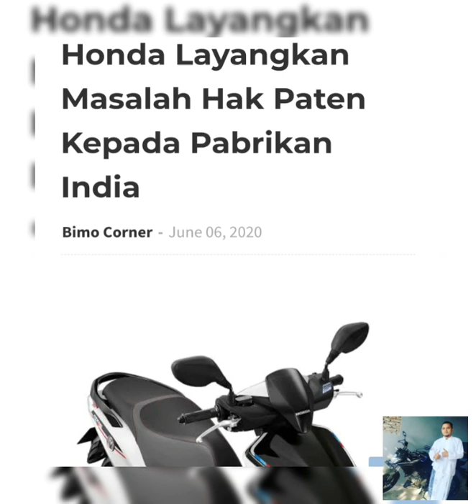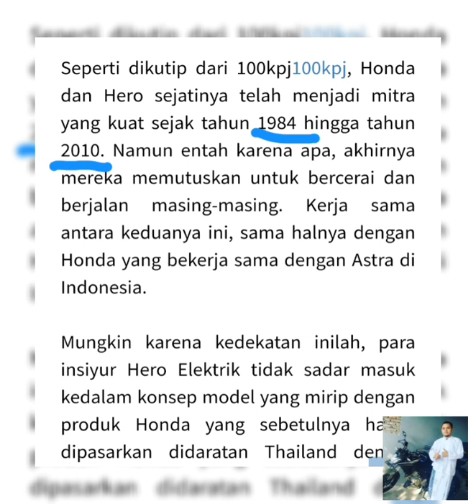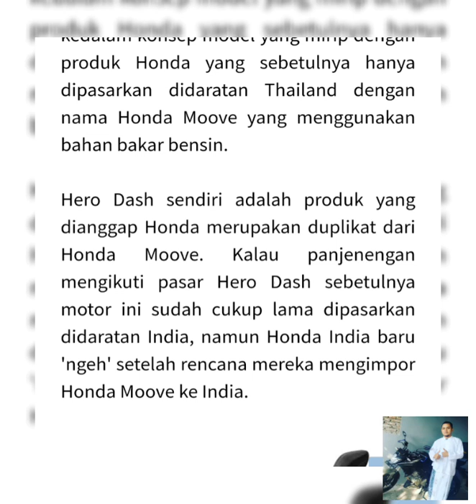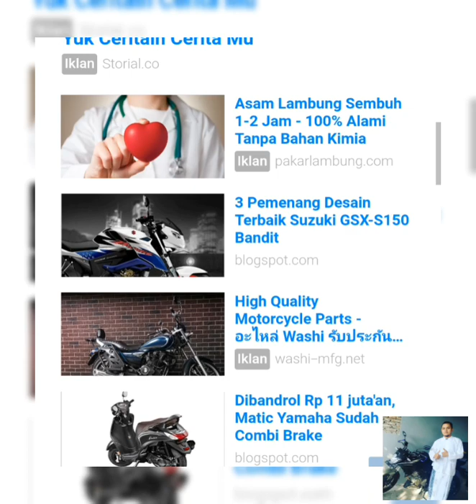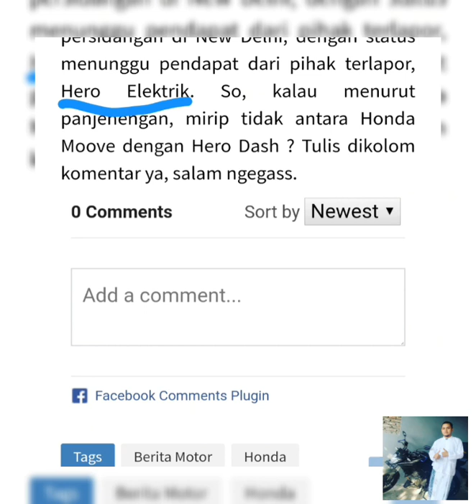Honda layangkan masalah hak paten ke pabrikan India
Masalah hak paten atau bisa juga disebut masalah hak intelektual atas sebuah desain produk memang menjadi salah satu perihal yang sangat sangsi untuk dibicarakan. Nah, baru-baru ini pabrikan sepeda motor asal Jepang, Honda. Diketahui bahwa Honda tengah melayangkan sebuah  masalah hak paten kepada pabrikan asal India, Hero Elektrik karena dianggap mengambil sebuah desain milik Honda...